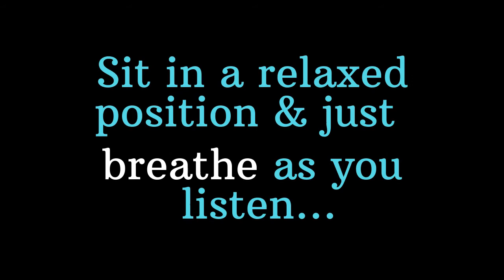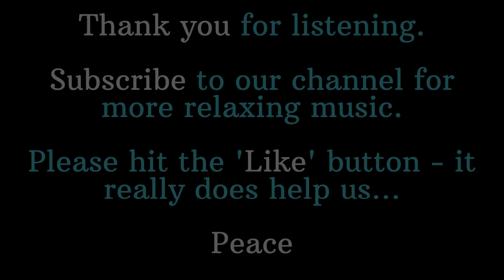10 Minute Meditation for Relaxation & Stress Relief - Lavendula (BLACK SCREEN)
🔵ATTRIBUTION 🔵
Track name: (Creative Commons)
Title: 'Lavendula' (Ruesche Music)
Publisher: YouTube
Publication date & URL: